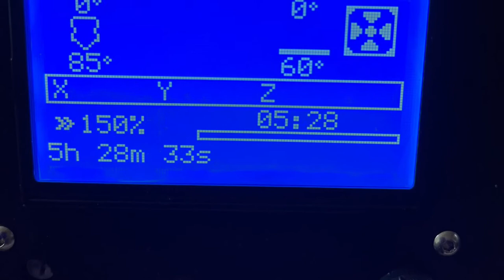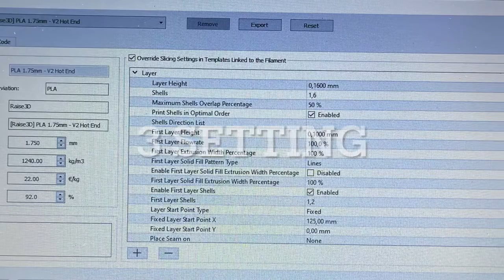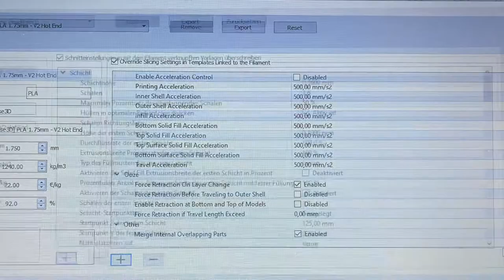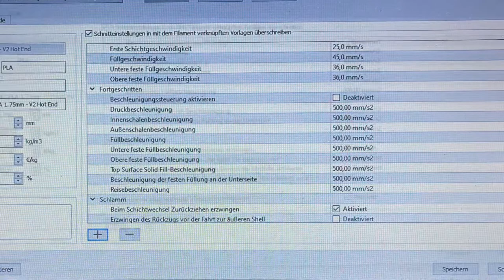PLA Ideaformer IR 3 Conveyor Belt Timelapse settings / einstellungen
Copy a part of my windows with a Ideaformer IR 3 Conveyor Belt printer